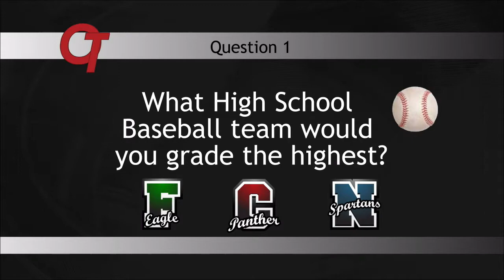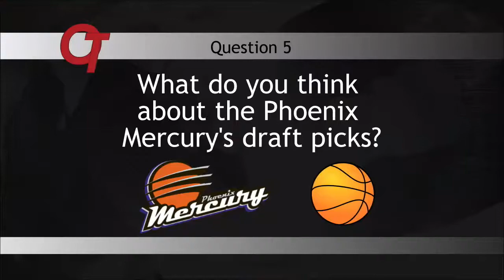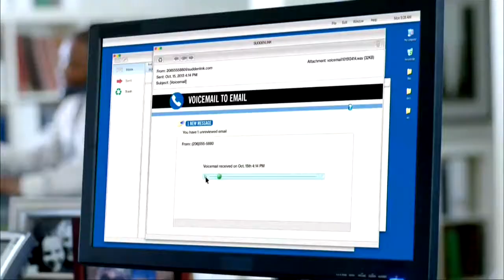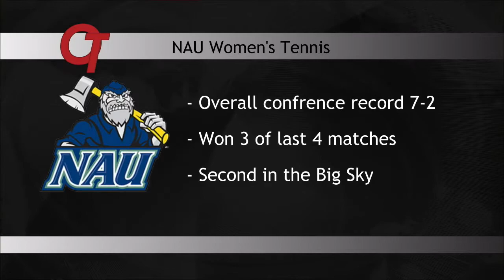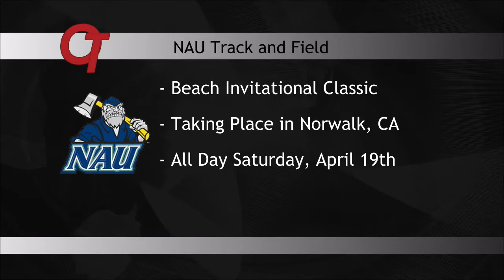OT Sports Show - April 18, 2014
April 18, 2014 - This week on the Overtime Sports show Alex Lucero and Kaleigh Emery evaluate baseball and softball teams, predict the season that the NAU football team may have, grade the Coyotes' season and discuss the Phoenix Mercury's draft picks.

Reporter Jacob Larsen sat down with NAU freshman tennis player Hailey Rochin to talk about their season and their playoff chances in the Big Sky.

Brooke Cowell talks about games coming up this Easter Weekend.